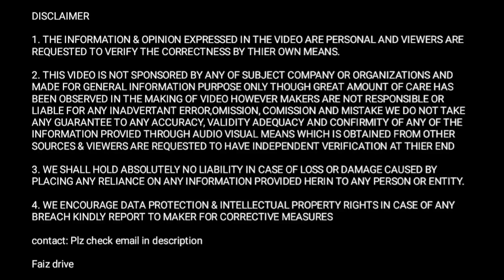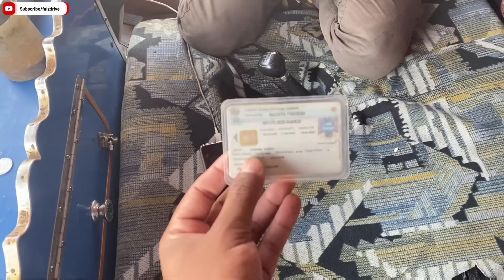Truck free😃करके सुकून से 1 lakh तो कमा रहे लेकिन😔??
1.Tata lpt 3118 bs3 truck review and owner review

2. Beautiful Bhopal Modified body and cabin of Tata 3118 truck

3. Truck owner income in india and life of truck drivers

you will get complete review of Beautiful Bhopal Modified Tata 3118 bs3 truck also you will see beautiful modified body and cabin of Tata 3118 truck also you will get Owner review of Tata lpt 3118 bs3 truck so you will get truck business idea that how much truck owner earn monthly the truck owner has given detailed idea about truck and the actual earnings and expenses of trucks aslo you will see the ground reality of indian truck driver and at the end you will get a detailed truck business idea and about life of truck drivers in india